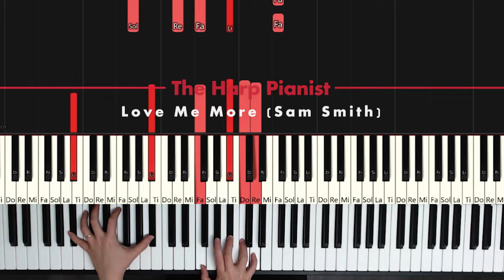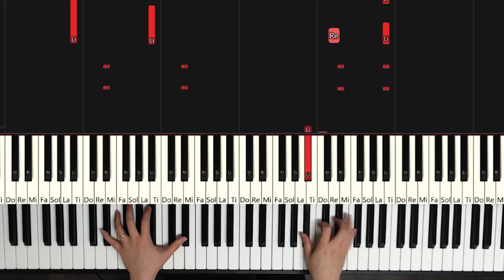Love Me More (Sam Smith) Piano Tutorial by The Harp Pianist